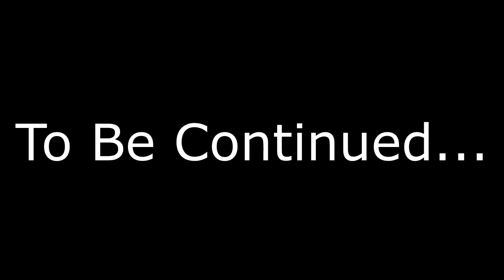Accurate Confessions-S2-Episode 1:Karma Strikes?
M-Accuracy finds himself in the main event of CAW All Stars 12 alongside the three men that have followed him for the last year, and the Championship that he desires. What are the plans for the final COH Global Champion?